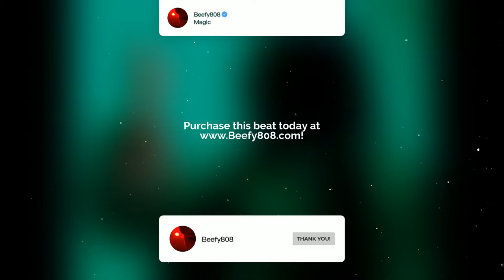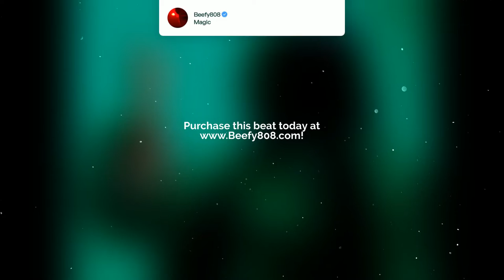[FREE] Megan Thee Stallion | Cardi B | Missy Elliott Type Beat 2021 | Instrumental - "Hotties"